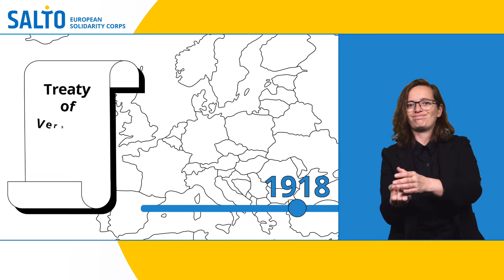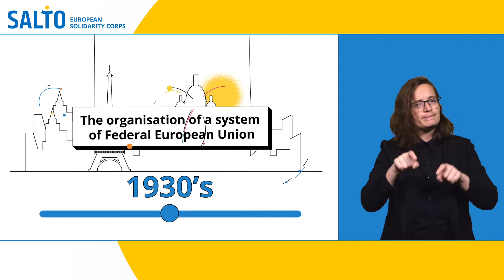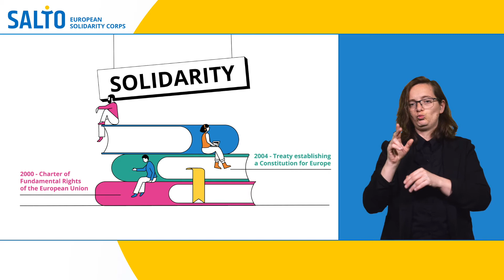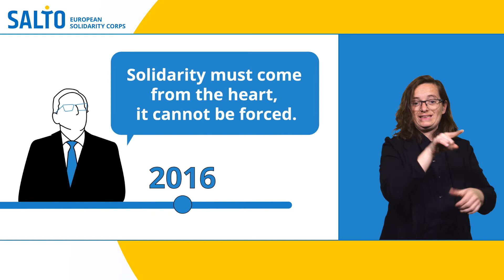History of solidarity in Europe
Is solidarity a new concept? Or was it always there? Take a tour of the history of solidarity for a few minutes and tell us what you think about the development of solidarity over time.

Starting with 1800s, you could see that solidarity is not a new term, nor a fixed term. It has multiple dimensions and it changes with history. What is the most surprising thing for you?

👉🏼 Follow us for more information about solidarity!